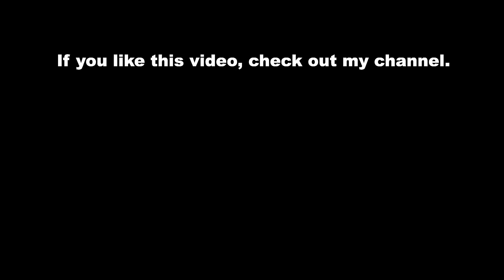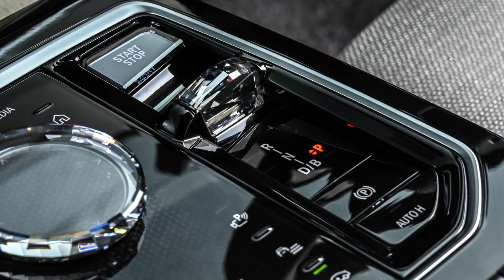FULL DETAILED 2023 BMW i7 xDrive60 (ZA-South Africa)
BMW is launching an all-electric flagship luxury sedan called the i7. The electric Bimmer has been developed jointly with the next generation of the 7-series and delivers the same level of luxury as that gasoline-powered model. The i7 is powered by two electric motors and sports a battery pack large enough to compete with the EQS and other high-end electric sedans, such as the Tesla Model S and Porsche Taycan. Styling is more sedate than the recently debuted XM SUV concept but the 2023 BMW i7 still takes some risks, particularly with its front-end design, which includes unusually large grille intakes and split-element headlamps. A host of technology features intermingle with luxury materials inside rendering the i7 tailormade for buyers who want whisper-quiet luxury transport—and also those who intend to relax in the back while being chauffeured.